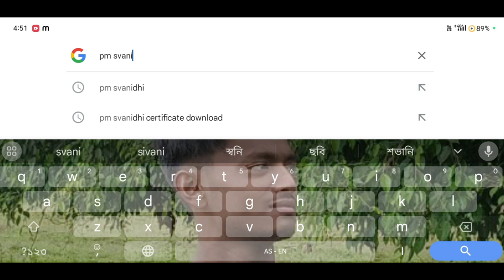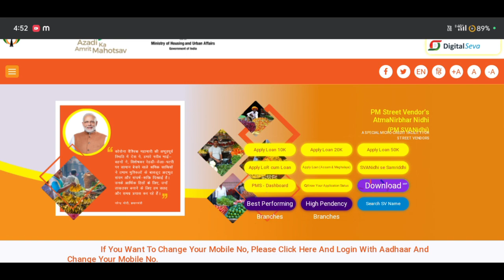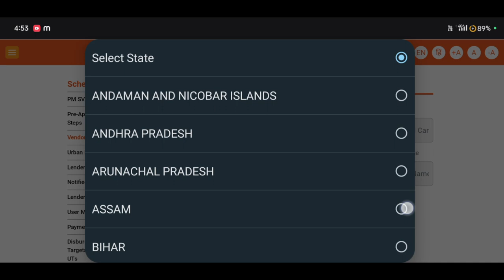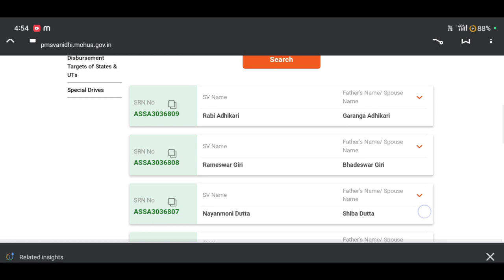PM স্ব-নিধি যোজনাৰ তালিকা খন কেনেকৈ উলিয়াব 2023 ৰ 🔥🔥How to Check pm স্ব-নিধি যোজনা list Amon Das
প্ৰধান মন্ত্ৰী স্ব-নিধি যোজনাৰ তালিকা খন কেনেকৈ উলিয়াব🔥How to Check pm স্ব-নিধি যোজনাlist#Amon Das

prime minister's employment generation scheme
pmo
narewndra modi
pm egp
employment generation
job search
entrepreneur
entrepreneurship
pmegp loan
pmegp loan process
pmegp online application
business startup
business startup guide
business loan
business subsi
business subsidy loan scheme 2022
business subsidy
business subsidy loan
pm svanidhi yojana
pm sannidhi yojana apply online
pm sannidhi yojana how to apply
pm sannidhi yojana kaise apply kare
pm kisan
how to check pm kisan beneficiary list
how to check pm kisan beneficiary name list 2021
how to check pm kisan list
how to check pm kisan yojana list
pm kisan list 2021
beneficiary list of pm kisan yojana
Amon Das Viral video
Amon Das
Amon Das
AmonDas Viral video
Monuj Bhai
Amon Das Viral video Village
Popular channels
Popular channels India
Please support me 🙏🙏
Best YouTube channel
Tech video
Assam Best YouTube channel
Dimpu Baruah
Please support me 🙏🙏 This channel 🙏
🙏Tech https
Online news
Online news
Technical team
Technical
Technical team
Aapun news
Mr.India Heker
Xyz
Mr.India Heker
assamese memes
Amon short video
Amon short
Short
Amon short video
Amon short
 upload
pm svanidhi Payment release
pm svandhi scheme
pm svandhi Status Check
pm svanidhi Benificery List
pm svandhi Yojana
চৰকাৰী ঘৰৰ নতুন লিষ্ট
প্ৰধানমন্ত্ৰী কিষাণ সন্মান নিধি যোজনাঃ
চৰকাৰী ঘৰ লিষ্ট ২০২৩-২৪
প্ৰধানমন্ত্ৰী কিষাণ যোজনা
pm svanidhi yojana
pm kisan
about pm kisan
pm kisan.gov.in
pm kisan news assam
pm kisan aadhaar ekyc
মই আপোনালোকক PM স্ব-নিধি যোজনাৰ তালিকা খন কেনেকৈ check কৰিব তাৰ বিষয়ে কৈছোঁ l
Amon Das